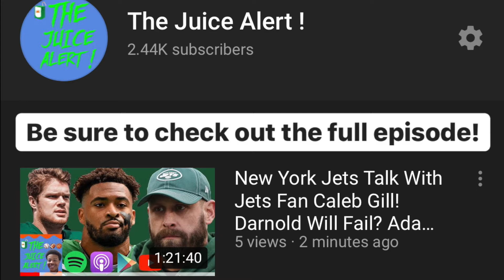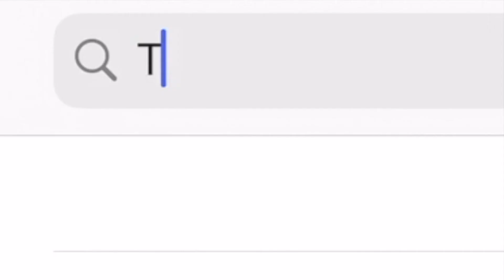How Many Games Will The New York Jets Win In 2020? Discussion With New York Jets Fan Caleb Gill!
The Juice Alert on Instagram: thejuicealert_

In this video I am joined by my good friend Caleb Gill! Caleb & I do weekly sports radio together at the University of Toledo & we have become very good friends over the past year. Caleb is also a New York Jets fan. In this short clip episode we discuss how many games the New York Jets will win in 2020!

Why The New York Jets Should Trade Jamal Adams
The New York Jets Should NOT Trade Jamal Adams
Debate with a New York Jets Fan
Discussion with a New York Jets Fan
New York Jets Fan
Sam Darnold's future
Sam Darnold overrated
Sam Darnold underrated
Sam Danrold is set up to fail
The New York Jets Are Failing Sam Darnold
Sam Darnold Is A Bust
Sam Danrold Bust
The Jets have failed Sam Darnold
The New York Jets Are A Poorly Run Organization
The New York Jets Are A Mess
Sam Darnold's Future
Is Sam Danrold The Future of the New York Jets
Sam Darnold Is The Future
The New York Jets have set up Sam Danrold to fail
2020 New York Jets Record Prediction
New York Jets 2020 Predictions
2020 New York Jets Schedule
New York Jets Schedule Breakdown
2020 New York Jets Schedule Breakdown
New York Jets Team Preview
2020 New York Jets Team Preview
Will The New York Jets Make Playoffs?
Sam Darold is overrated
New York Jets underrated
New York Jets Super Bowl
The New York Jets will make the playoffs